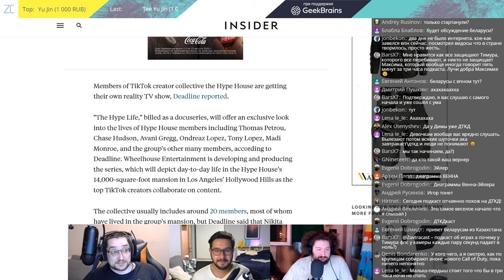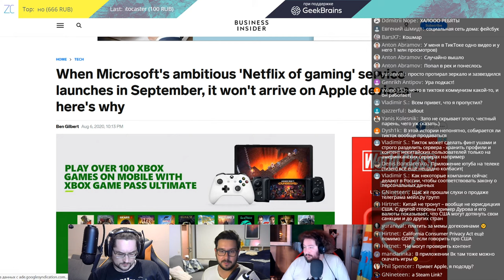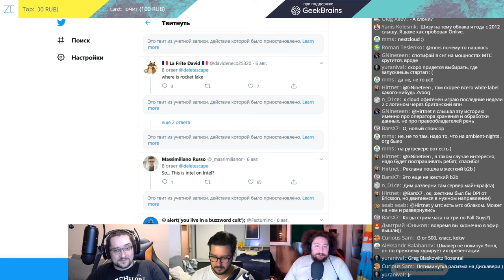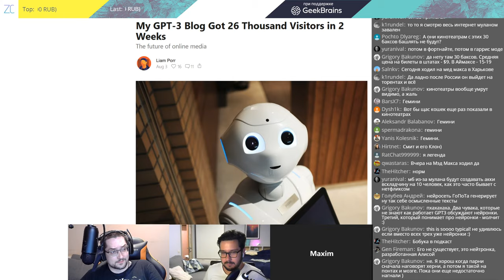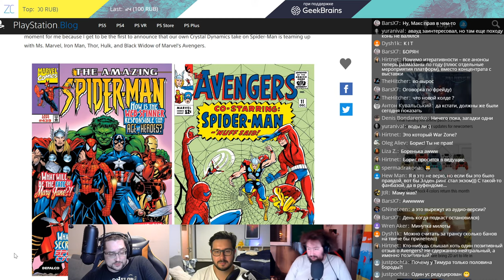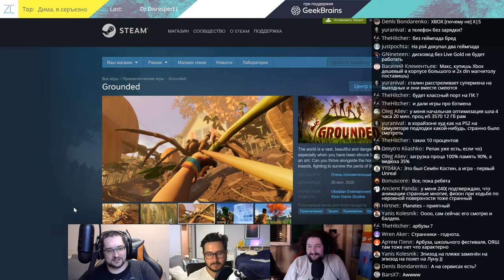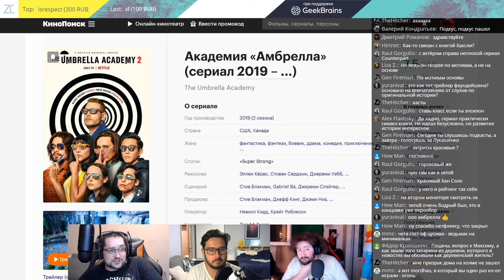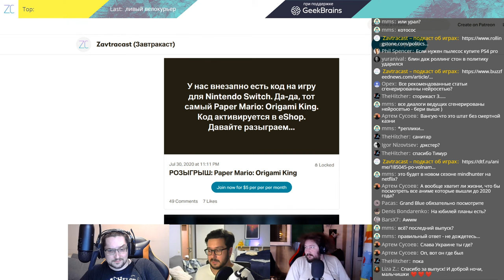Завтракаст 195 (подкаст-видеоверсия)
Завтракаст №195 – Поиграем на ПК

Всего две недели прошло, а вот уже и новый Завтракаст! Мы по вам скучали, надеемся, что и вы по нам.

Шоуноты
1. Обсуждаем драму вокруг TikTok, а также запуск Instagram Reels.
2. Трамп задумал забанить крупнейший китайский мессенджер WeChat.
3. Как Apple борется с неочевидными конкурентами в App Store в лице Facebook Gaming и Microsoft xCloud.
4. РЕКЛАМНЫЙ БЛОК: Как можно развернуть свой сервер или даже целую IT-инфраструктуру в облаке благодаря компании Selectel.
5. Фил Шиллер покинет роль главы маркетинга Apple.
6. У Intel утекло огромное количество конфиденциальных данных, включая прошивки микроконтроллеров, информация о бэкдорах и многое другое.
7. DrDisrespect вернулся к стримингу с оглушительным успехом, и, кажется, собирается судиться с Twitch. А стример Ninja вернулся обратно на Twitch.
9. Парень завёл блог, в который очень правдоподобно писала нейросеть на основе GPT-3. Единицы заподозрили подвох. А десятки тысяч человек читали “контент” как ни в чем не бывало.
10. Sony провела максимально необязательный State of Play.
11. Обсуждаем геймплей беты Marvel's Avengers.
12. В твиттере утекло изображение коробки от контроллера Xbox Series X белого цвета, причем согласно ей Xbox Series S все-таки существует. А Microsoft тихонько, как мышенька, отказалась от формата крупных ежемесячных конференций.
13. Студия Rocksteady (создатели серии Batman Arkham) работают над игрой по "Отряду самоубийц" Suicide Squad.
14. Максим рассказывает про глюки ПК-порта Horizon Zero Dawn.
15. Дима внезапно вспомнил про аниме Planetes (от создателей “Саги о Винланде”).
16. Дима и Макс поиграли в Grounded в ко-опе
17. Максим купил себе корпус для ПК Fractal Design Define S2 TG и радуется.
18. Дима про комедию “Палм-Спрингс” (Palm Springs).
19. Дима про сериал “О дивный  новый мир” (Brave New World).
20. Дима НЕ СОВЕТУЕТ второй сезон сериала “Академия Амбрелла” (The Umbrella Academy).
21. Тимур купил себе робот-пылесос iRobot Roomba 960, остался очень доволен.

1. Антрополог о закате американской эры

2. Признания серийного убийцы

3. По волнам и океанам: лучшее аниме про море